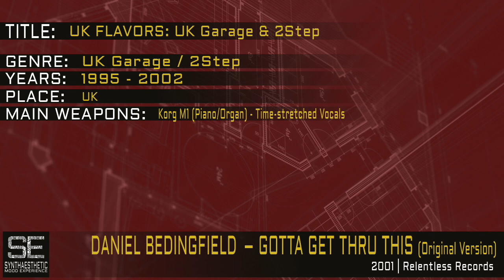Daniel Bedingfield‎ - Gotta Get Thru This (Original Version) (Relentless Records | 2001)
PLAYLIST: UK FLAVORS: UK Garage & 2Step

Artists: Todd Edwards, Grant Nelson, Nu-Birth, Smokin Beats, Two As One & MJ Cole, The Artful Dodger, Somber, Damon Trueitt, Soul || Soul, Subculture, MJ Cole, Craig David, Zed Bias, Al Brown, JK & MJ, Wookie, Second Protocol, Oxide & Neutrino, Urban Myths, So Solid Crew, Platinum 45, More Fire Crew, Daniel Bedingfield, Heartless Crew

UK garage (also known as UKG) is a genre of electronic music originating from England in the early 1990s. The genre usually features a distinctive syncopated 4/4 percussive rhythm with 'shuffling' hi-hats and beat-skipping kick drums. Garage tracks also commonly feature 'chopped up' and time-shifted or pitch-shifted vocal samples complementing the underlying rhythmic structure at a tempo usually around 130 BPM. UK garage was largely subsumed into other styles of music and production in the mid-2000s, including dubstep, bassline and grime. The decline of UK garage during the mid-2000s saw the birth of UK funky, which is closely related.

ORIGINS
The evolution of house music in the UK in the mid-1990s led to the term, as previously coined by the Paradise Garage DJs, being applied to a new form of music also known speed garage. Its originator is widely recognised to be Todd Edwards, the American house and garage producer, also known as Todd "The God" Edwards. In the early nineties, Edwards began to start remixing more soulful house records and incorporating more time-shifts and vocal samples than normal house records, whilst still living in the US. However, it was not until DJ EZ, the North London DJ, acquired one of Edwards' tracks and played it at a faster tempo in a nightclub in Greenwich, that the music genre really took off.
In the late nineties, the term "UK garage" was settled upon by the scene. This style is now frequently combined with other forms of music like soul, rap, reggae, ragga and R&B, all broadly filed under the description of urban music.
Artists such as Grant Nelson, M.J. Cole, Artful Dodger, Jaimeson, So Solid Crew, Heartless Crew, The Streets, Shanks & Bigfoot, DJ Luck & MC Neat, Sunship (Ceri Evans), Oxide and Neutrino and numerous others have made garage music mainstream in the UK, whilst Dizzee Rascal, Wiley and Kano's arrival raised the profile of grime, an offshoot of garage.

2STEP
2-step garage, or simply 2-step, is a typically English genre of modern electronic dance music, and a relatively popular subgenre of UK garage.

CHARACTERISTICS
One of the primary characteristics of the 2-step sound – the term being coined to describe "a general rubric for all kinds of jittery, irregular rhythms that don't conform to garage's traditional four-on-the-floor pulse" – is that the rhythm lacks the kick drum pattern found in many other styles of electronic music with a regular four-on-the-floor beat. A typical 2-step drum pattern features beat-skipping kick drums, with a shuffled rhythm or the use of triplets applied to other elements of the percussion, creating a "lurching, falter-funk feel", and resulting in a beat distinctly different from that present in other house or techno. Although tracks with only two kick drum beats to a bar are perceived as being slower than the traditional four-on-the-floor beat, the listener's interest is maintained by the introduction of unusualsnare placements and accents in the drum patterns, or scattered rimshots and woodblocks, as well as syncopated basslines and the percussive use of other instruments such as pads and strings.
Instrumentation usually includes keyboards, synthesizers and drum machines. Other instruments added to expand the musical palette include guitar, piano and horns; these additions are almost always sampled. The primarily synth-based basslines used in 2-step are similar to those in the style's progenitors such as UK garage and before that, drum and bass and jungle, but influences from funk and soul can also be heard. Vocals in 2-step garage are usually female, and similar to the style prevalent in house music or contemporary R&B…

-- Please, support the underground music. Buy music! --